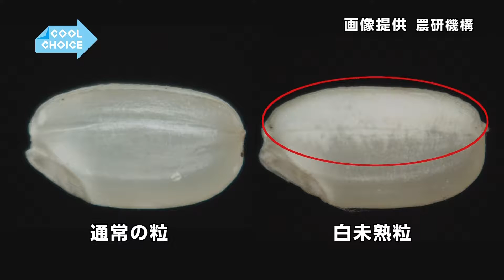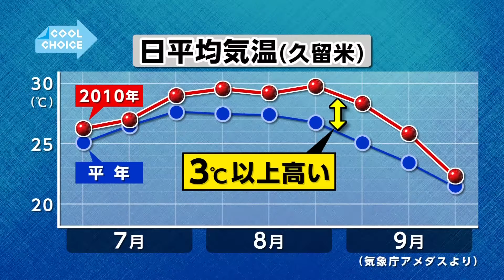深刻化する高温による農業被害～うちの◯◯がヤバい!!～｜COOL CHOICE：福岡県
近年、九州内の稲作は、夏の時期の異常高温によるコメの品質低下に悩まされている。
コメの高温障害で代表的なものは、コメ粒が白濁する「白未熟粒（しろみじゅくりゅう）」という現象で、精米時に割れやすく、強い火力で大量に炊くと水っぽくなるのが特徴とされる。
九州・福岡で古くから稲作が盛んな筑後地方で被害の現状を取材する。